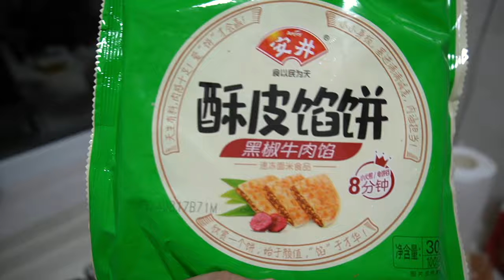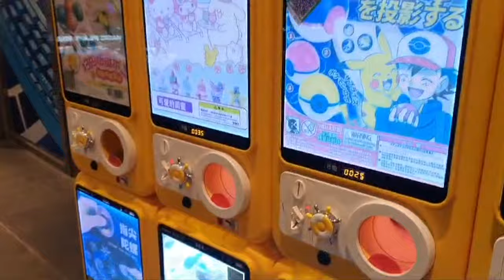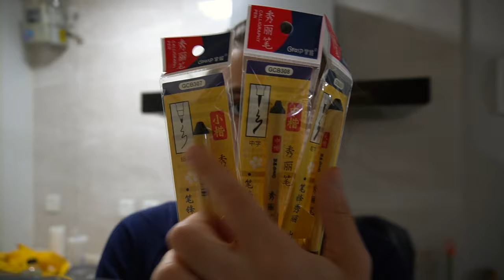living in China / work days, going to the mall and supermarket haul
I'm slowly getting used to living in China (even though it is still tough) and I love that for me!

Chapters:
0:00 Thursday lunch break
2:05 Thursday evening
8:38 Friday lunch break
12:01 Friday evening
13:50 Saturday - Star mall and things I bought